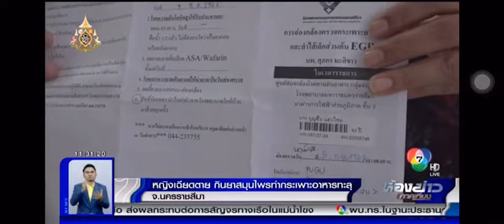ชาวอำเภอโนนสูง โคราช กินสมุนไพรเห็ดหลินเจือ กระเพาะทะลุ 12กค2562